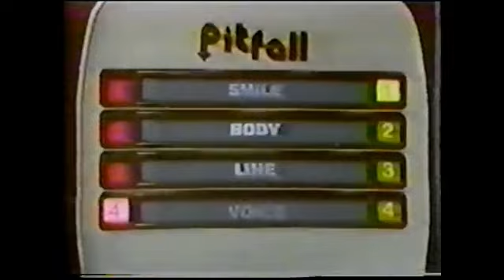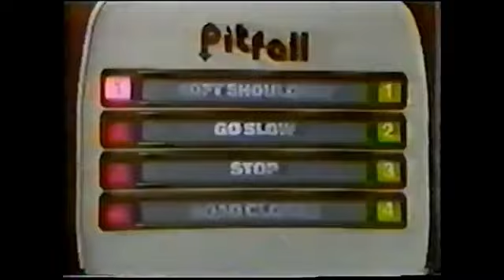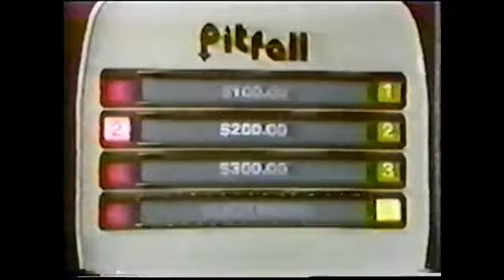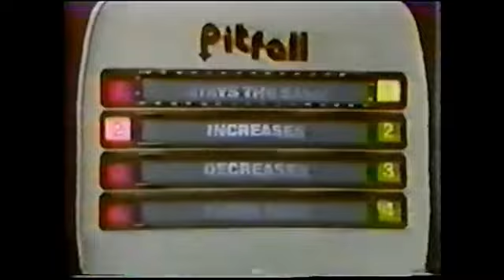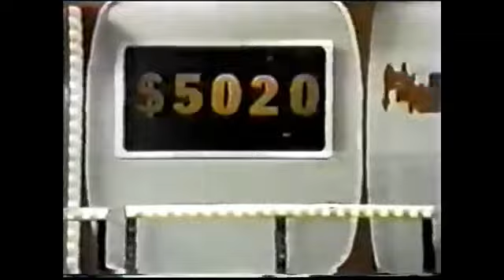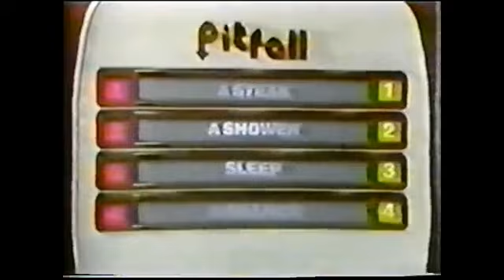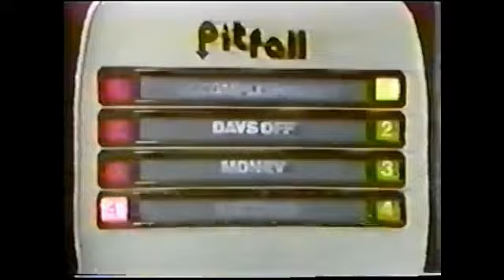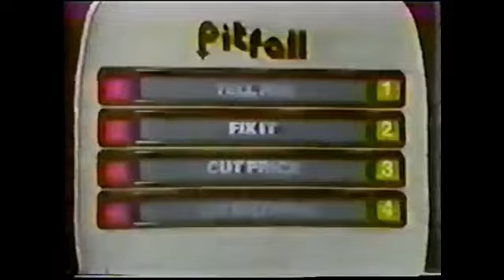Pitfall: Janet vs. Linda